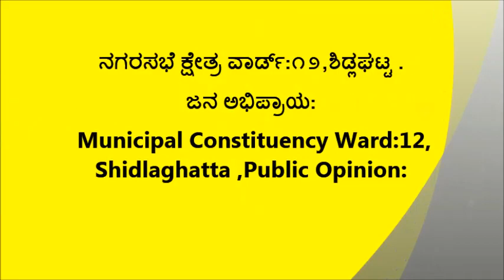Public Opinion Ward 12, Shidlaghatta